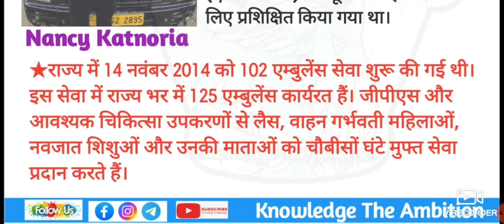Himachal's 1st woman ambulance driver Nancy Katnoria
Nancy Katnoria (22) from Hamirpur has become the first woman in the state to drive an ambulance and provide emergency transport service to patients